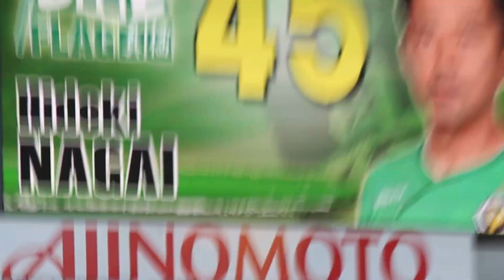【動画紹介】永井 秀樹 選手チャント（東京ヴェルディ vs セレッソ大阪）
ホーム最終戦。